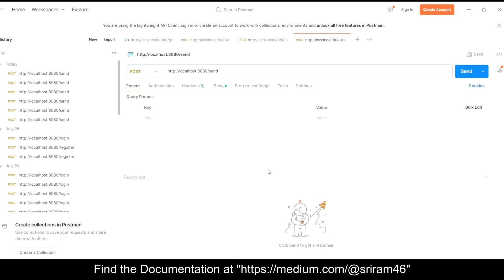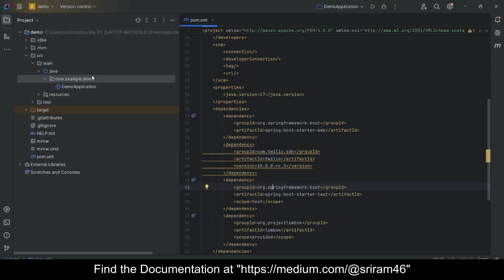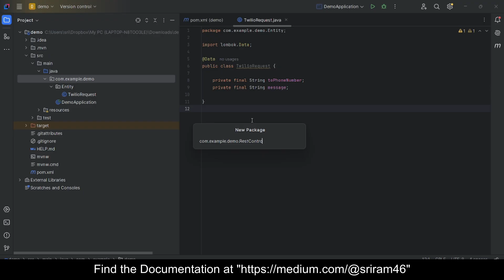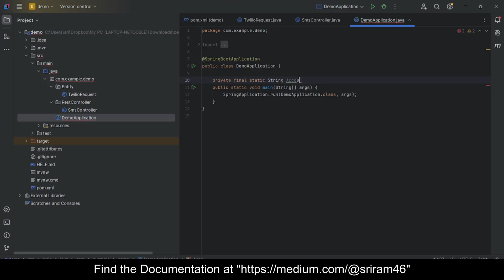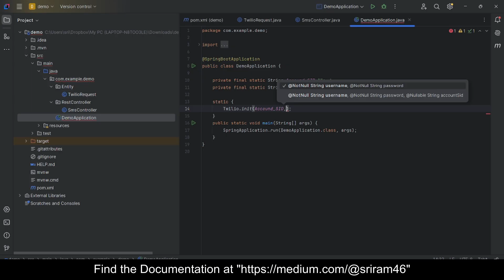Spring Boot SMS & OTP Verification | Easy Mobile OTP and SMS Tutorial 2025 for Beginners Twilio Lib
In this video, you'll learn how to send and validate OTPs (One-Time Passwords) via SMS in a Spring Boot application using the Twilio API. We’ll cover everything from configuring Twilio, generating OTPs, and validating them with a time limit, to testing the API with Postman.

This is a step-by-step beginner-friendly guide, perfect for developers building secure mobile authentication systems or SMS-based verification flows in 2025.

🚀 What you'll learn:

How to integrate Twilio SMS API with Spring Boot

How to generate and send OTPs to mobile numbers

How to store and validate OTPs with an expiration time

How to test SMS OTP flow using Postman

🛠️ Tech Stack Used:

Spring Boot

Twilio SMS API

Postman

Java 8+

🔐 Ideal for:

Secure mobile login & registration systems

OTP-based authentication workflows

Password reset with SMS verification

Two-Factor Authentication (2FA) using SMS OTP